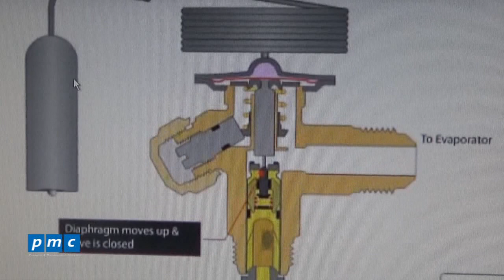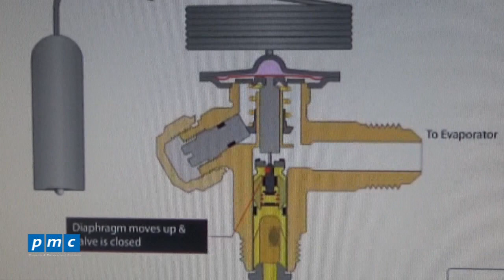Cấu tạo và nguyên lý hoạt động của van tiết lưu